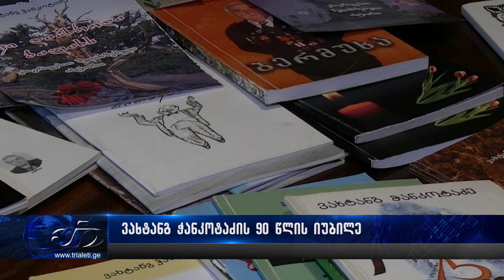ვახტანგ ჭანკოტაძის 90 წლის იუბილე